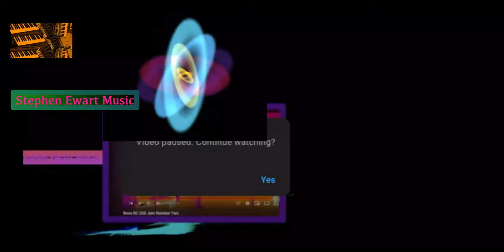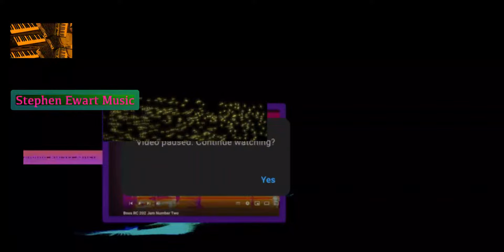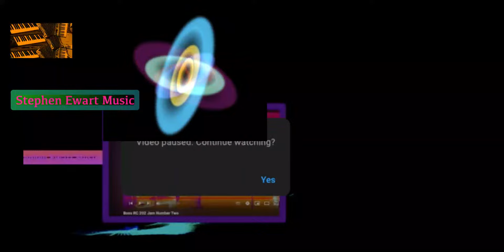Yamaha PSR E 383 keyboard Playist replay